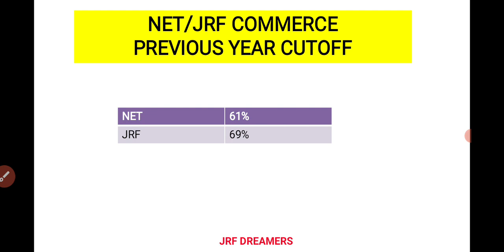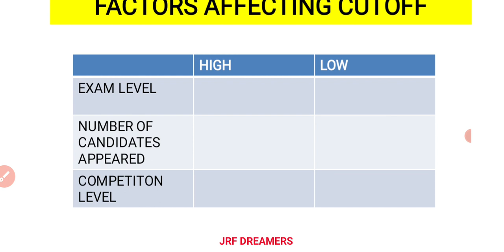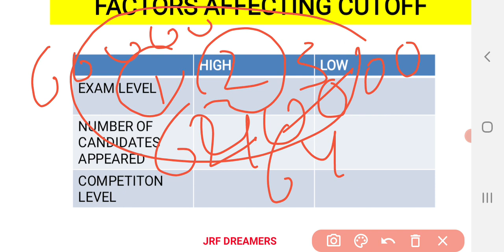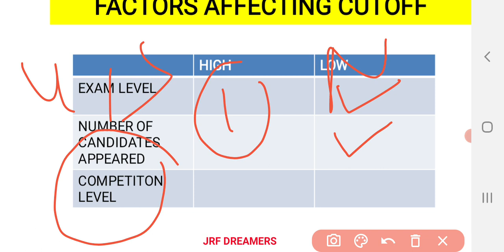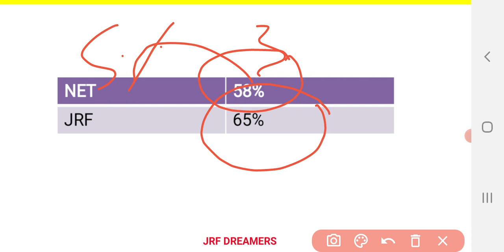NTA UGC NET DECEMBER 2021 | EXPECTED CUTOFF